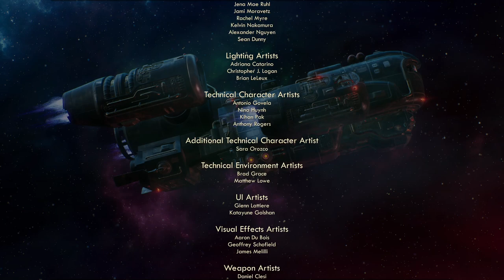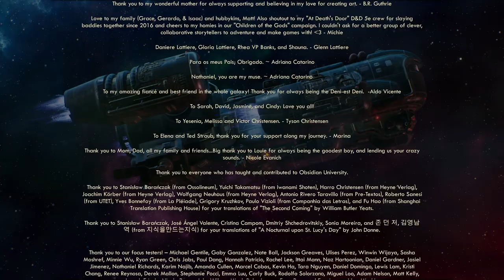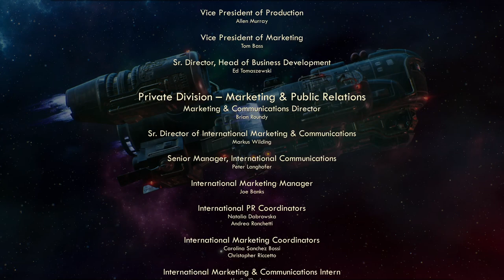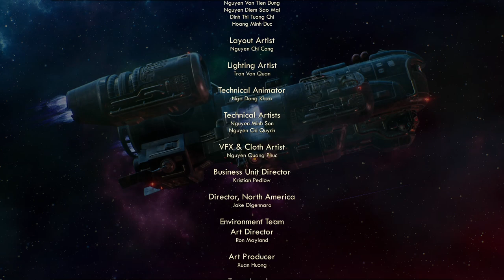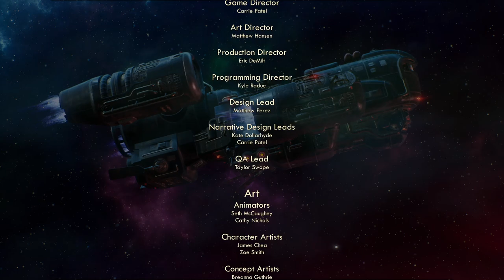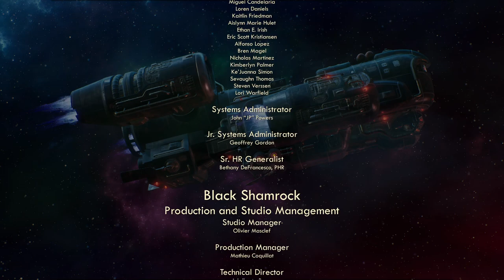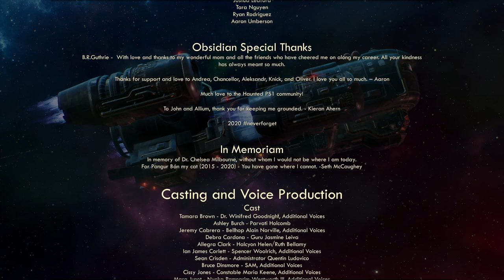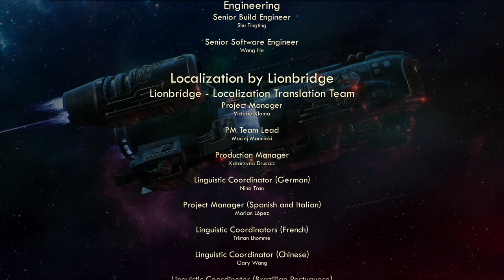The Outer Worlds Spacer's Choice Edition | part #16 - Final mission Ending